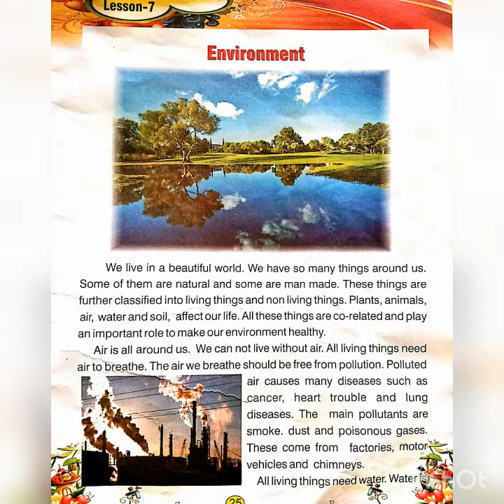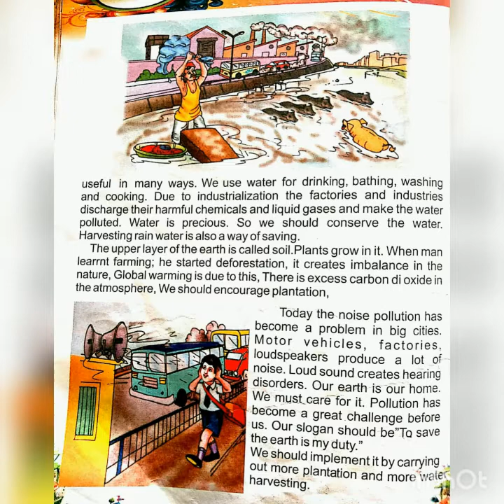Aryendra Gangwar|Class-5th|Subject-English Reader|Chapter-7|Environment